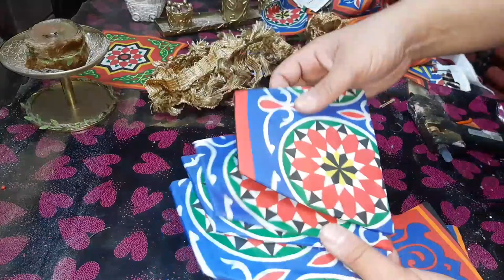فانوس رمضان 2022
طريقه عمل فانوس رمضان بالكرتون والخيامية🤩 فانوس على قد ايدك
فانوس رمضان رمضان كريم # اعادة تدوير الورق والكرتون تجديد سلسلة # استغلال افكار # Save your money💰 became sweeter Lantern 2021 very profitable
DIY Hand craft ديكورات_رمضان_2021 0 زينة _رمضان 2021 تجهيزات_رمضان_2021 احلي ديكور لرمضان 2020 😍 أروع وافخم ديكورات رمضان 2021🤩 عمل ديكورات راقية ل رمضان 2021 😍ديكورات راقية ل رمضان 2021 😍تجديد #

فانوس رمضان الخشبيفانوس رمضان سهل وبسيط,
فانوس رمضان سهل جدا,
فانوس رمضان سبايدر مان,
فانوس رمضان سهل بالورق,
فانوس رمضان سهل للاطفالفانوس رمضان طريقه فانوس رمضانفانوس رمضان بقماشفانوس رمضان هاند ميد,
فانوس رمضان هلال,
فانوس رمضان هديه بagoadan,cardboard,عمل,رمضان,كرتون,فني,يدوي